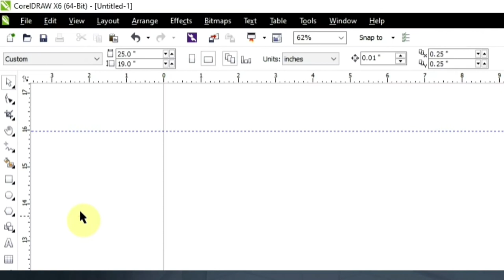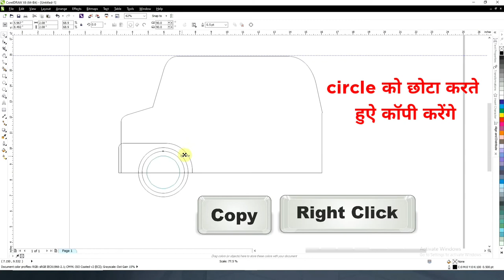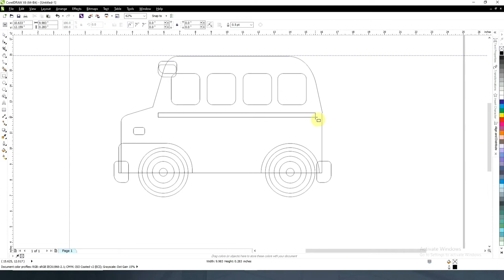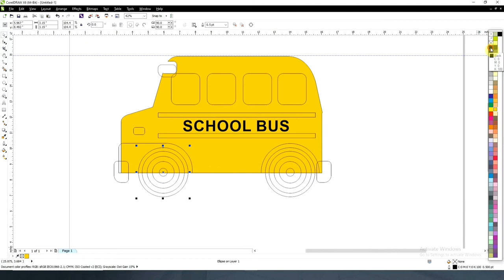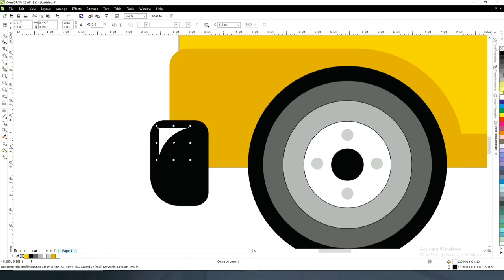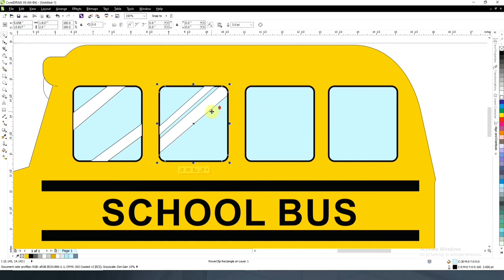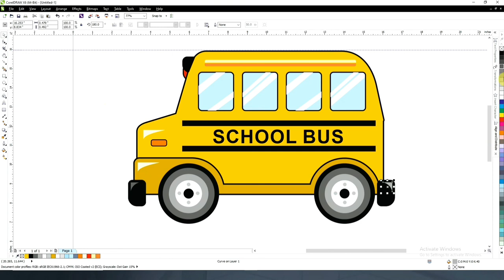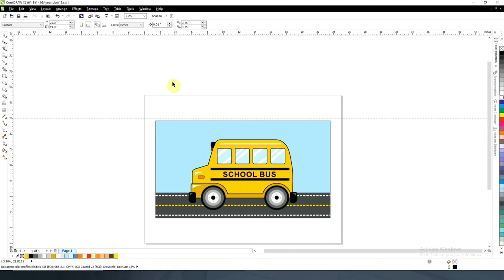Corel draw tutorial | How to create School Bus clip art in coreldraw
How to create School Bus clip art in coreldraw | Coreldraw tutorial hindi subtitles

Hii dosto,

Aap bhi graphics designer ban sakte hai bas meri video dekhte rahiye

Start creating professional graphic design in Corel DRAW. If you're looking for a software that is user-friendly and you can easily create logos, business cards

Learn how to bring your graphic design in-house with CorelDRAW Graphics Suite. In the information age, small businesses have all kinds of graphic design needs. A compelling logo, a professional business card, and basic marketing materials require graphic design tools and expertise. CorelDRAW is an easy-to-use and affordable solution that will save you the considerable costs of hiring a graphic designer. This series of tutorials shows you how to do common graphic design projects yourself. Each tutorial walks you through a project, showing you the tools you will need to use, and getting you well on your way to unleashing your creative potential!

Create anything and everthing